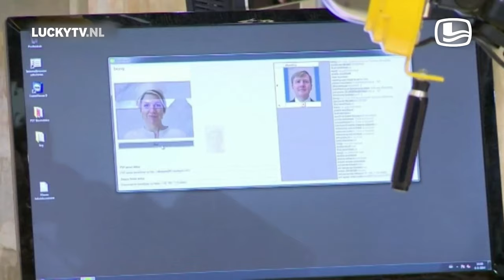Willy en Max - Goed gezien, Einstein | LUCKYTV (2014)